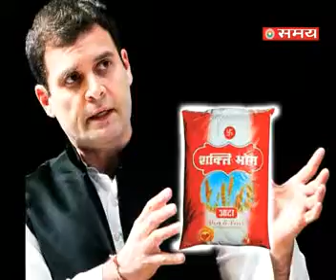Arthat : Samay News Channel 8/4/14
Arthat : Samay News Channel Writer & Anchor-Neeraj Badhwar